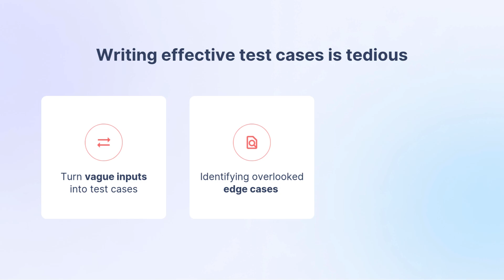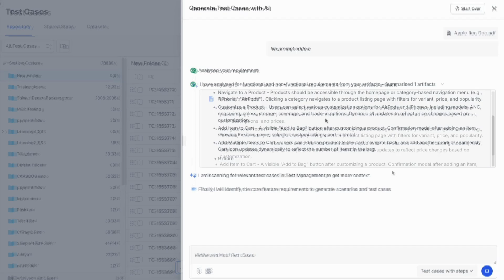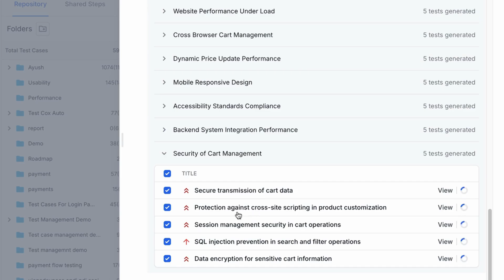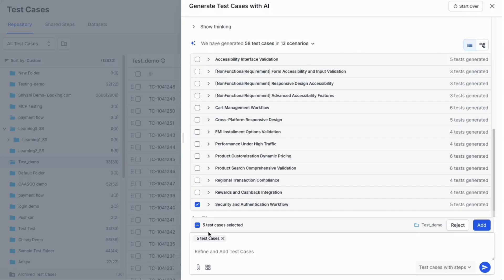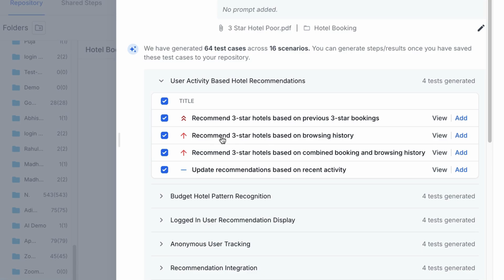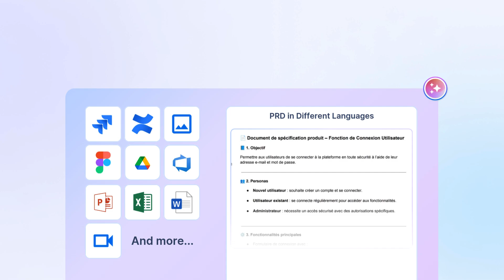BrowserStack Test Case Generator AI Agent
Introducing BrowserStack’s AI-powered Test Case Generator Agent that analyzes product requirements and instantly generates context-rich test cases, while auto-filling key test case fields.

From Jira stories to Confluence docs to design files, multilingual inputs, and more, our AI agent can analyze any requirement artefact and generate test cases in seconds.

With the Test Case Generator Agent, teams are creating test cases up to 90% faster and improving test coverage by over 50%.

Get instant access to 3,500+ real mobile devices and browsers on our software testing platform that scales as your testing needs grow. Start for free - browserstack.com